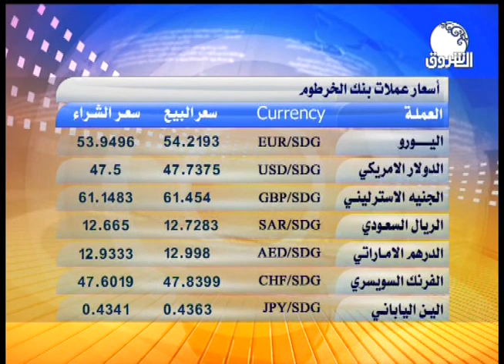إقتصاد | المجلس العسكري يمنع الرسوم الاضافية وتقلبات في أسعار الدولار مقابل الجنيه السوداني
ـــــــــــــــــــــــــــــــــــــــــــــــــــــــــــــ

الشروق_ الفضائية
Ashorooq Tv
ـــــــــــــــــــــــــــــــــــــــــــــــــــــــــــــ